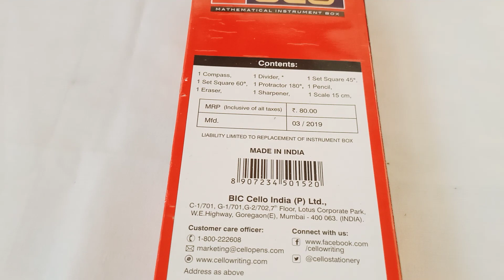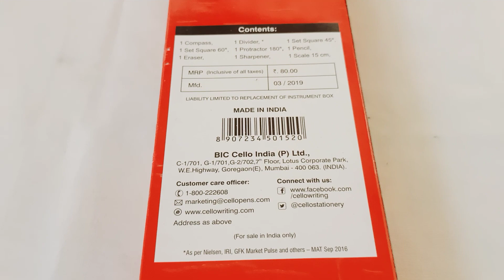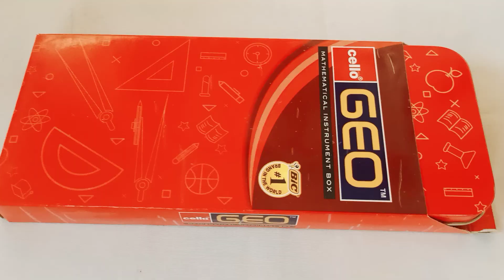Cello Geo Mathematical Instruments Box | तो देखे इस ज्योमेट्री बॉक्स को!!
Cello Geo Mathematical Instrument Box

About Cello Geo Geobox :
Self centering wobble free compass, for ease and precision while drawing circles and angles.
Divider and compass are made with non-rusting strong material

Contents you will get in this Geometry Box :
1 Compass, 1 Divider, 1 Set Square 45degrees, 1 Set Sqaure 60 degrees, 1 Protractor 180 degrees, 1 Eraser, 1 Sharpener, 1 Scale 15cm, 1 pencil

Topic Cover :
Full Review Video For Cello Geo Geometry Box
Which company geometry box is best?
Cello Geo Box – Childhood Memories
How much is geometry box cost?
Best Geometry Box for Students
Which is the costliest geometry box?
Cello Geo Mathematical Instrument Box Unboxing
What is the instrument in geometric box?